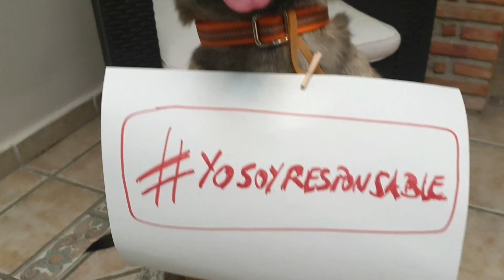Quedate en Casa - Funny Dogs Club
QUEDATE EN CASA - FRENAR LA CURVA - YO SOY RESPONSABLE - EN CASA CON MI PERRO - CORONAVIRUS - COVID-19

Os comparto con mucha ilusión, un video que hemos querido hacer entre algunos compañeros del Club Funny Dogs, para animaros un poco y recordaros que lo mas importante en esta situación es

Esperamos que este video os saque una sonrisa, pero sobre todo que sirva para recordarnos a todos que depende de cada uno de nosotros el poder frenar esta situación.

Gracias a todos mis compis  Mili, Ainhoa, Alex, MariGraci, Cris, Tania, Lucia, Isa, Dewi, Lorena y Sebas

Y a sus perretes, Nova, Fly, Lobo, Ona, Tuno, Cooper, Nico, Jaky, Wedda, Neo, Browni, Keywa, Senda, Suite y Magia.